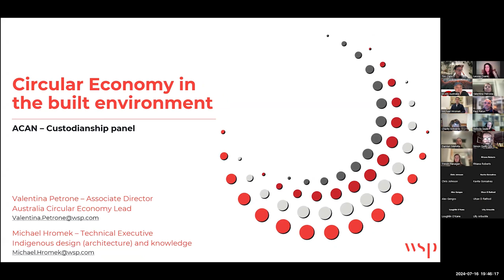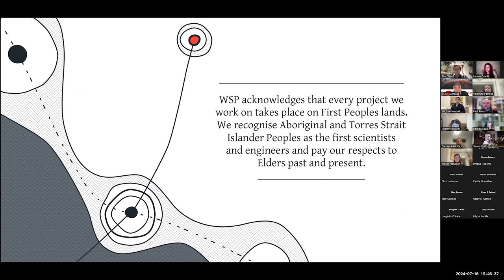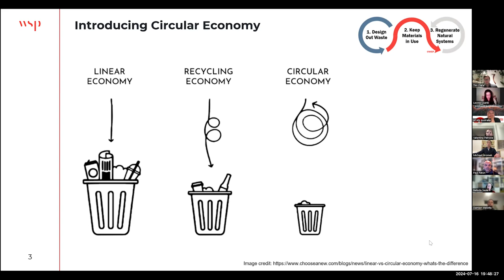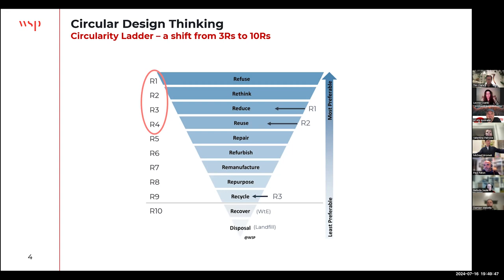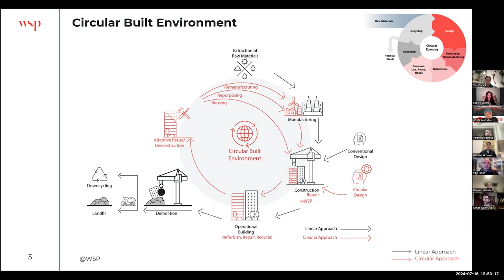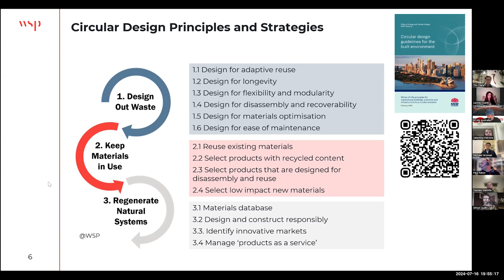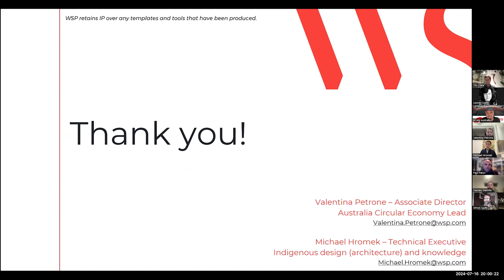ACAN Custodianship Part 1: Introduction + Circular Economy - Valentina Petrone and Michael Hromek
Valentina Petrone is WSP’s Australia Circular Economy Lead, combining her architectural background with an in-depth knowledge of circular economy principles and how they could be implemented in the built environment at different scales of intervention. She has co-authored the Circular Design Guidelines for the NSW Department of Climate Change, Energy, the Environment and Water to facilitate the transition to a Circular Built Environment. She has successfully delivered pioneering Circular Economy projects in Australia with a focus on ‘Designing out waste’ from the outset, along with developing a Circularity Assessment tool to quantify benefits related to circular design strategies.

Michael Hromek is descended of the Yuin People, Budawang Tribe, and he has a range of specialisations in the broad area of design, theory, and architecture. including the nature of design and its role towards Aboriginal society, contemporary Indigenous identity and how this might be formalised through the built environment, and the relationships between theory and practice in planning, society, and the city.

With best practice forged in the academic environment, Michael applies appropriate engagement and design methodology to achieve contemporary and traditional Aboriginal design outcomes.

On Tuesday, July 16, 2024, at 7:30 pm, we explored the idea of custodianship. Is it just another architectural buzzword?

On the Australian continent, we all live on colonised land. So, how can architects and other design professionals shift away from unceded ownership, extraction, commodification, and unbridled consumption? Is relentless optimisation and technology innovation the best way to shift current patterns of carbonisation?

The custodian concept has the potential to transform the way architects currently practice in their systems of fee-for-service and economic patronage. Rather than treating the earth, the non-human, buildings, supply chains, and materials as disposable commodities, custodianship promotes an ethos of care and enduring stewardship over resources.

Architects and others adopting this mindset see themselves as temporary and permanent caretakers, with a duty to preserve and enhance ecologies, energy and water systems, and forests, including buildings, for future generations. Key tenets include prioritising adaptive reuse over demolition, implementing material transfer-of-custody agreements, and persistently exploring more sustainable practices.

As the industry grapples with its sizeable and seemingly stuck carbon footprint, custodianship offers an alternative model rooted in circularity, intergenerational equity, and environmental stewardship.

This panel explores custodianship's potential to drive sustainable transformation in architecture.

The panel includes several speakers from across the design and construction industry and was led by Tim Clare and Dr Peter Raisbeck.